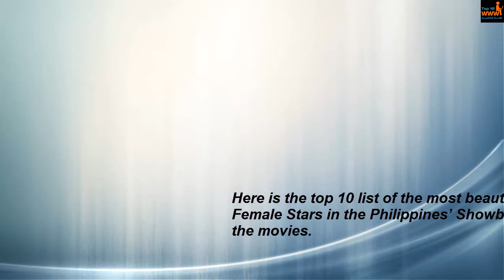Top 10 Prettiest Young Filipina Female Stars ।। HD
Number 10. Myrtle Sarrosa

Even before she was declared as the winner of the world-wide loved reality show franchise Big Brother.

Number 9. Janella Salvador

She is the daughter of Janine Desiderio a popular singer in the country back in the days and is being built up by her managers in following the footsteps of her Mom.

Number 8. Lauren Young

She is getting better and more challenging roles nowadays and is growing even more beautiful every day.

Number 7. Nadine Lustre

From one blockbuster movie to another, Nadine Lustre has indeed the makings of a leading lady.

Number 6. Julia Montes

Although Julia is being sent to perform more mature roles in the movies and in television drama shows.

Number 5. Julie Anne San Jose

The child wonder who knows how to play almost every musical instrument with lungs that could hit high notes while moving like a Pro Hip Hop dancer is what fans rave about Julie Ann San Jose.

Number 4. Janine Gutierrez

Daughter of showbiz royalties Monching Gutierrez and Lotlot de Leon, Janine comes from a family with acting on their blood.

Number 3. Liza Soberano

Liza Soberano is one of those teen stars who literally came out of nowhere.
One day fans just saw her on one movie to another and then here she is a leading lady in her own television series Forevermore.

Number 2. Julia Barretto

She sings, dance, hosts, acts and basically does everything an artist do. With that leveled head on top of her shoulders and that lovely face,

Number 1. Kathryn Bernardo

Kathryn is mostly seen in commercials, movies and televisions shows with his equally stellar love-team but is a star on her own right.